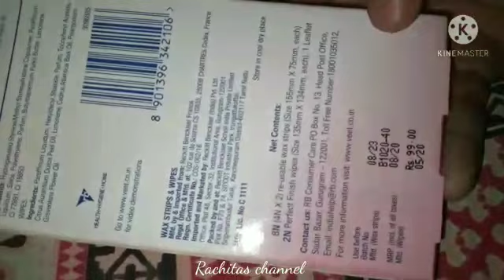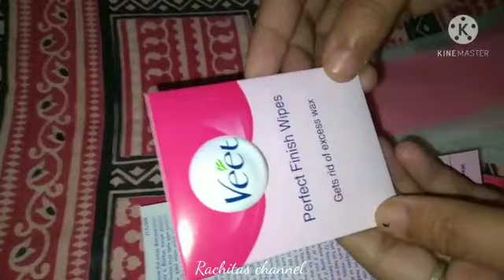Only 5 min waxing/in 3 simple step,peel,apply,pull/salon smooth finish at home👍🏻